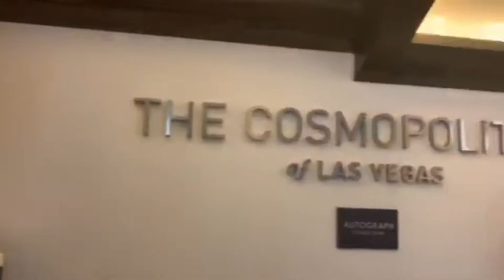VLOG 3: WHAT HAPPENED IN VEGAS ;) shhhhhhhhhh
I'M BACK!

My friend Shania and I had an AWESOME spring break trip to Vegas so here it is people! ENJOY!